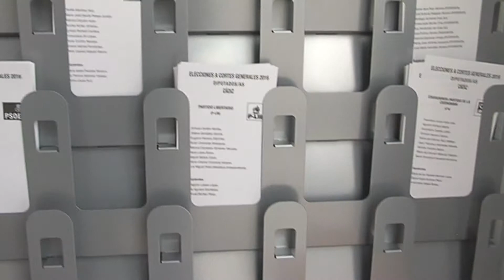El PP ganó las elecciones al senado en el país, Andalucía y la provincia de Cádiz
El PP también ganó las elecciones al senado en las últimas generales logrando 130 senadores frente a los 43 conseguidos por el PSOE.  Los populares ganaron  también en Andalucía , logrando 18 de los 32 escaños por la comunidad en la Cámara Alta, mientras que el PSOE alcanzó los 14 senadores. La misma tendencia se dió en  la provincia donde los populares lograron 3 de los cuatro senadores que correspondían  a la circunscripción.